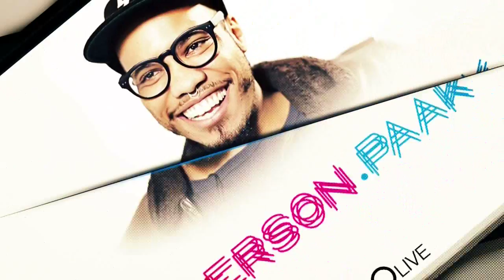Flyer & Promo Design Reel - Tony Alvarez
to get professional graphic work done for $5!